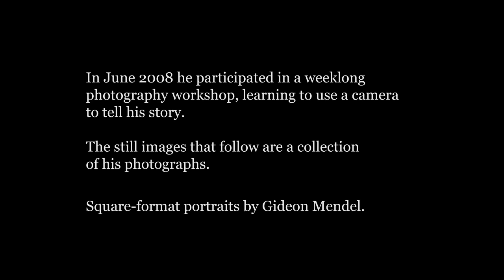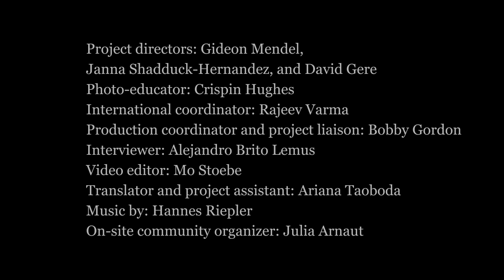Through Positive Eyes, Mexico City - Roberto